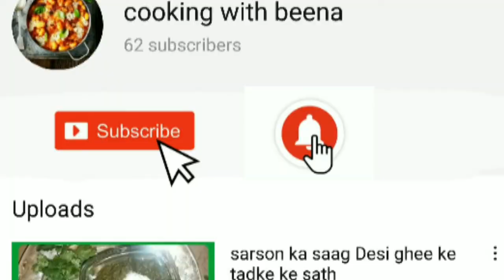food fun maza recipes cooking with beena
hello everyone happy eid to every one eid is a happy event for us and we should celebrate it happily and now enjoy the video or if you are interested in the video so plz like and subscribe we will appreciate it.